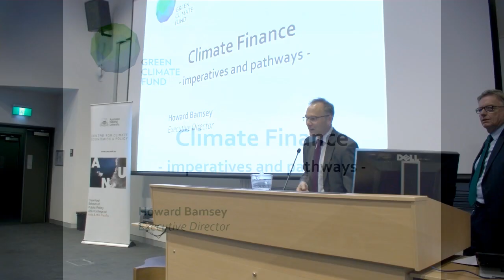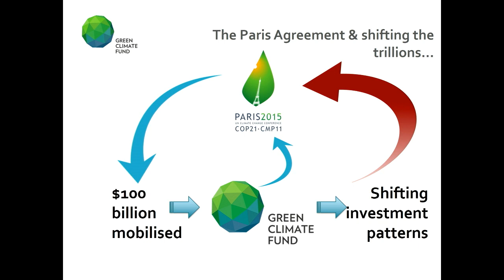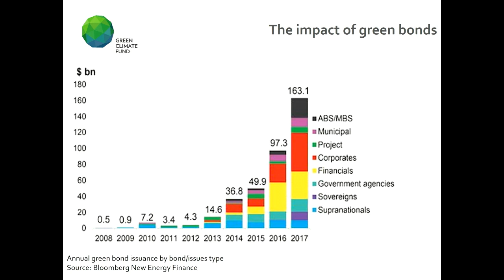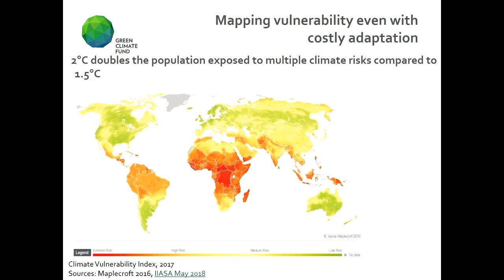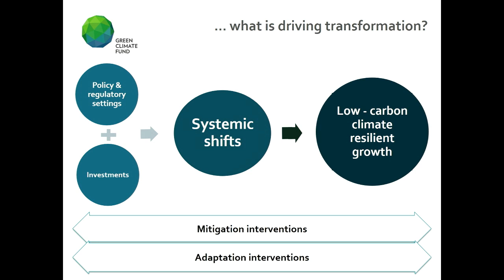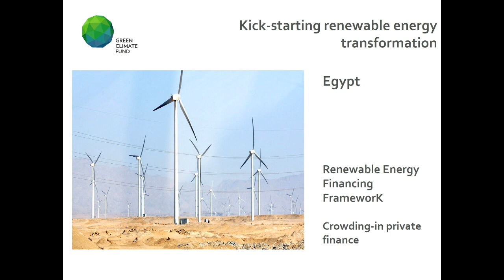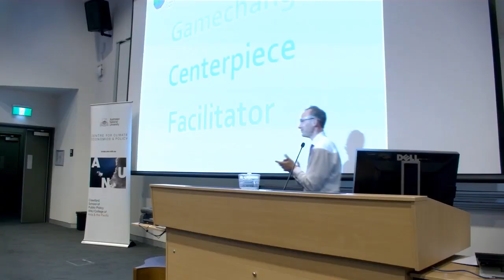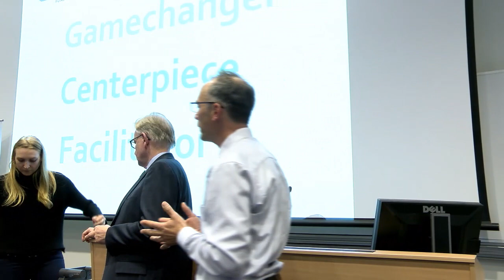Climate finance - imperatives and pathways: Howard Bamsey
Howard Bamsey, Executive Director of the GCF, discusses the needs and opportunities for climate action, and the pivotal role that the Green Climate Fund plays in driving forward climate transformation and catalyzing investments that support the needs of developing countries. Patrick Suckling, Australia's Ambassador for the Environment, joins the discussion.

This talk was given as a public lecture on 29 May 2018.